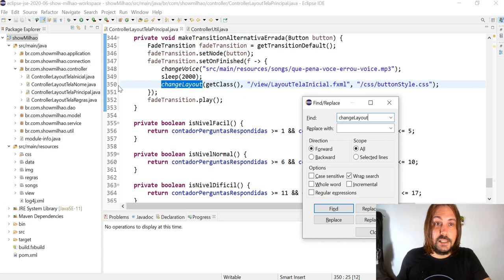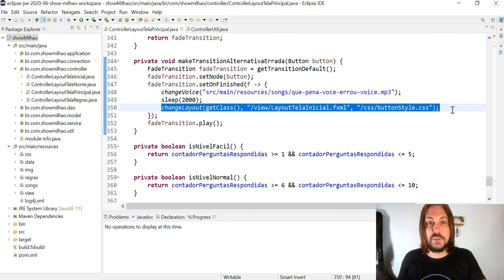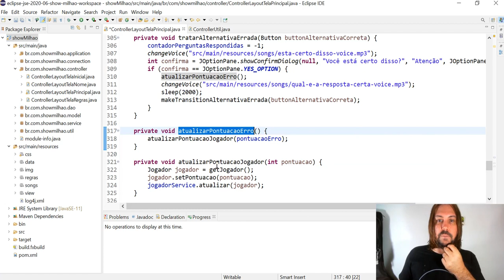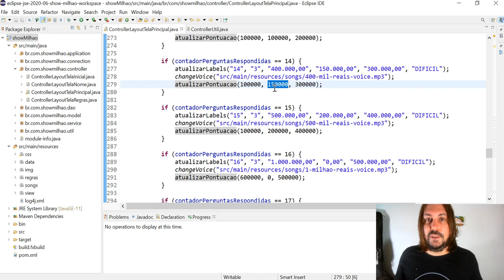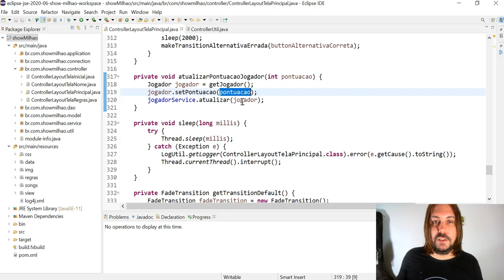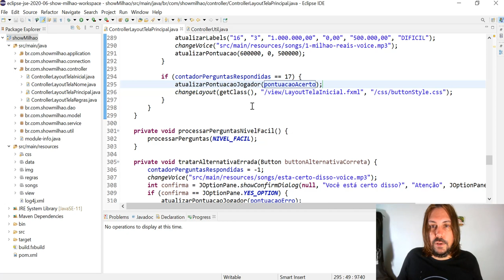🟢 Atualizando no banco de dados a pontuacao de acerto do jogador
✅ Aula: Atualizando no banco de dados a pontuacao de acerto do jogador
✅ Módulo: Implementando o fluxo de execução das alternativas corretas
✅ Curso: Criando o Show do Milhao em JavaFX